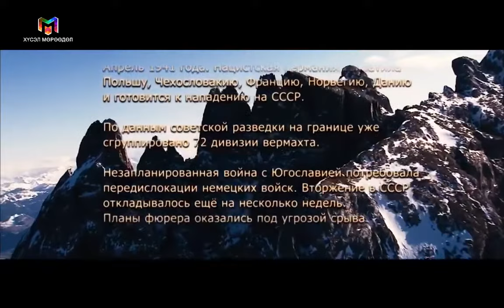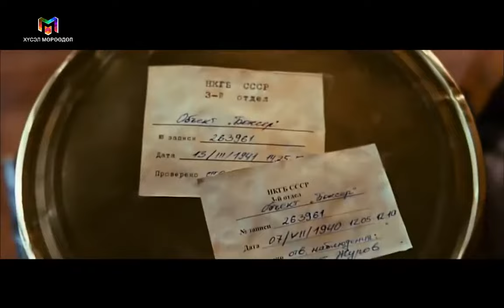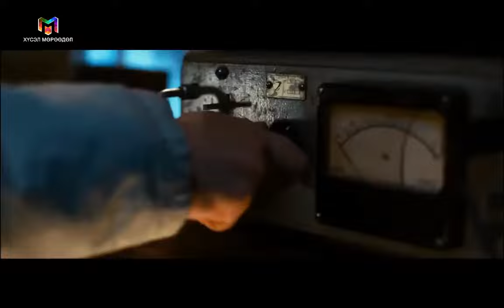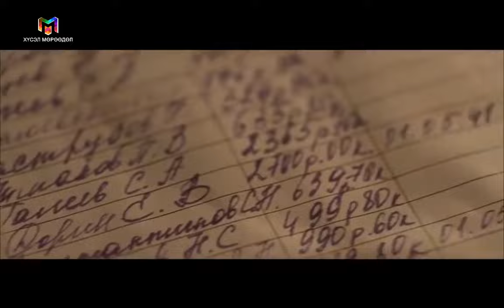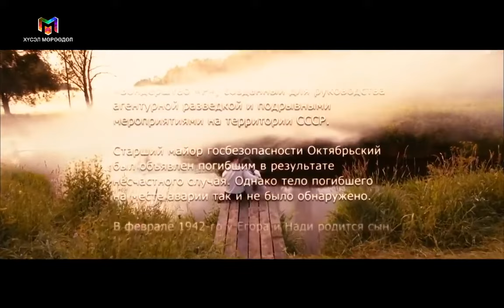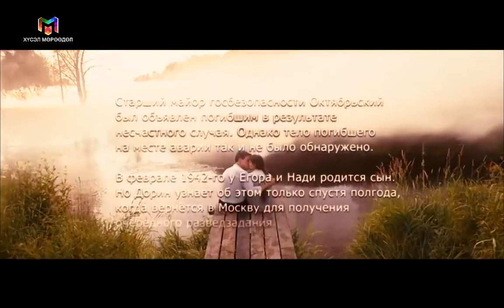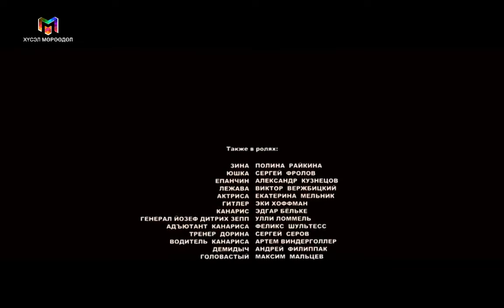"ТАГНУУЛЧ" ОРОСЫН УРАН САЙХНЫ КИНО.